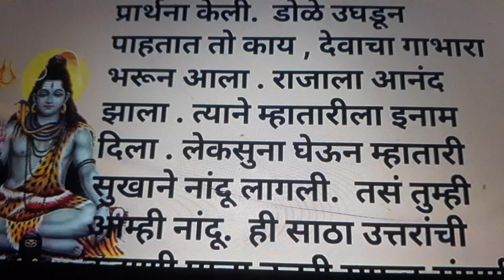श्रावण सोमवारची कथा l पौराणिक कथा l प्रेरणादायी कथा l धार्मिक कथा l The Story of Shravan Somvar ll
पौराणिक कथा
धार्मिक कथा
धार्मिक कथा
The Story of Shravan Somvar